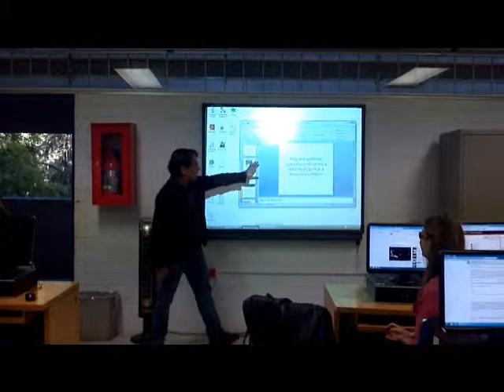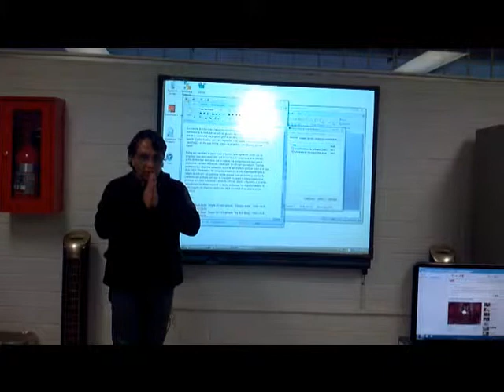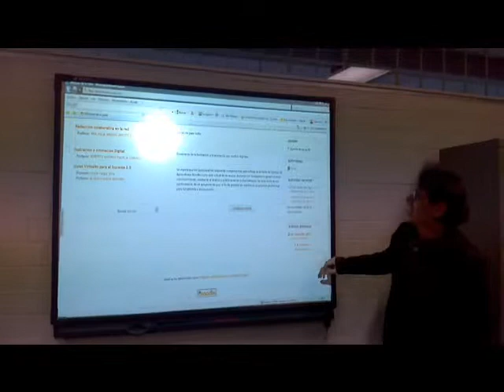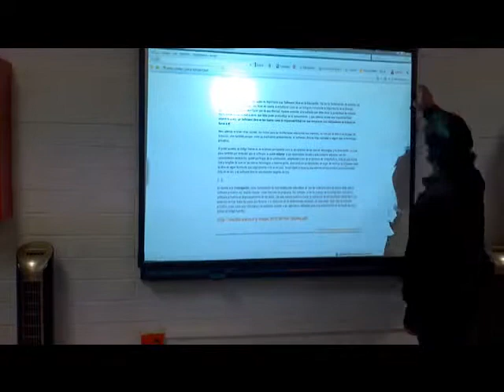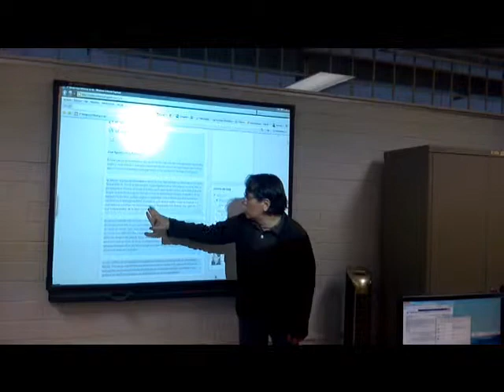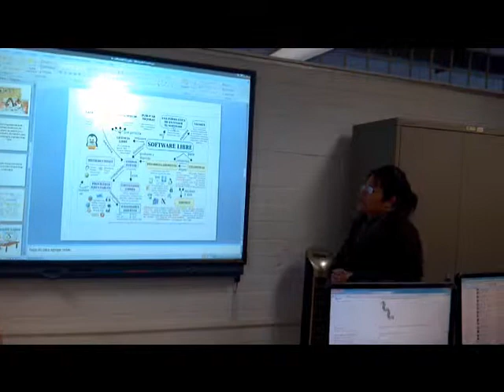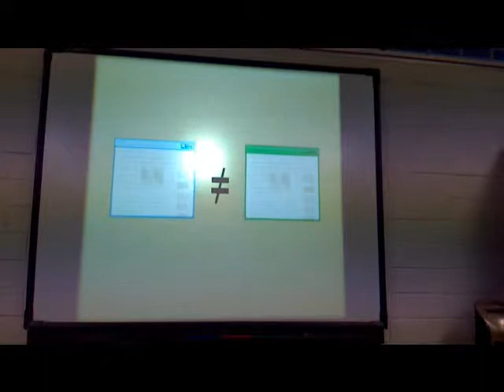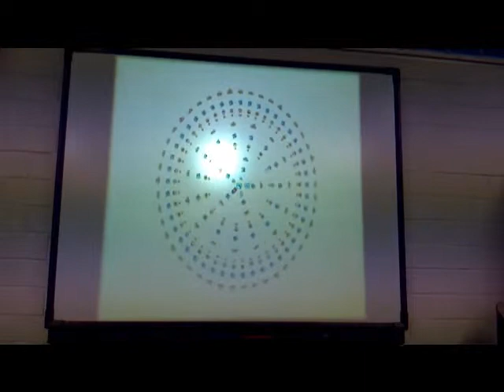Software Libre 2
Profesores de la UAM-X exponen sobre Software Libre